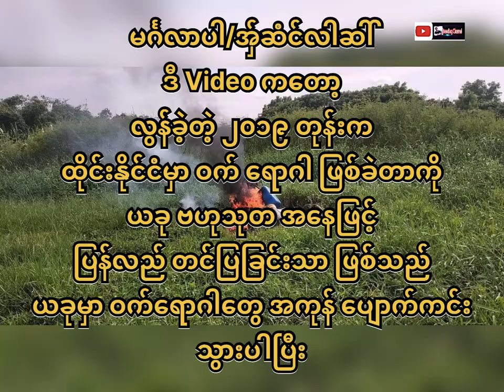လွန်ခဲ့တဲ့2019ခုနှစ်ကထိုင်းနိုင်ငံမှာ ဝက်ရောဂါဖြစ်ခဲ့တဲ့videoလေးပါဗဟုသုတ တင်ပြပေးတာပါ